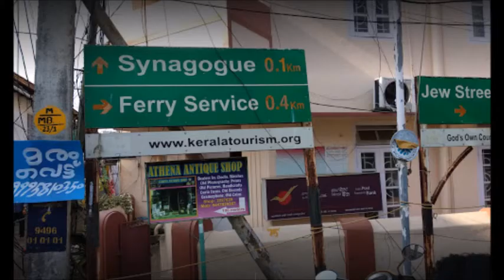Paradesi Synagogue | Kochi | Kerala | Gods own Country | India | About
The Paradesi Synagogue was built in 1568 by Samuel Castiel, David Belila, and Joseph Levi for the flourishing Jewish community in Kochi composed mainly of Malabari Jews and the refugees from the Portuguese religious persecution of Jews locally from Cranganore and farther a field originating from Spain and Portugal.

Synagogue Ln, Jew Town, Kappalandimukku, Mattancherry, Kochi, Kerala 682002

Hours:
Construction started: 1568
Opened: 1568
Function: Synagogue